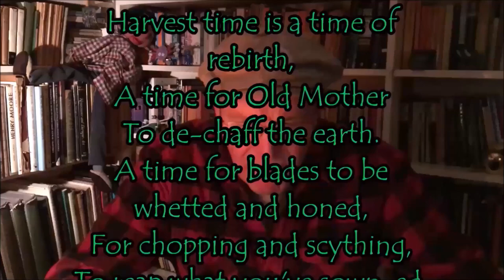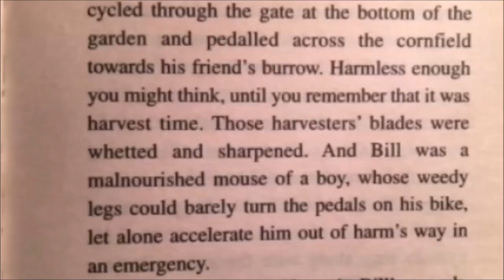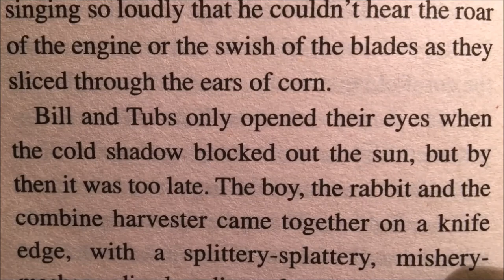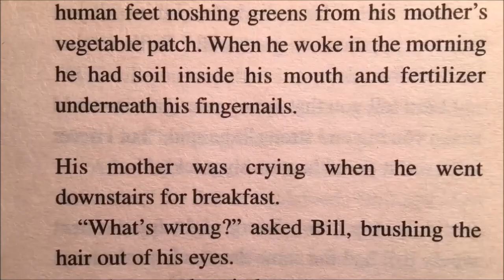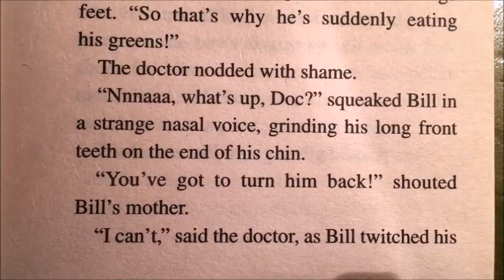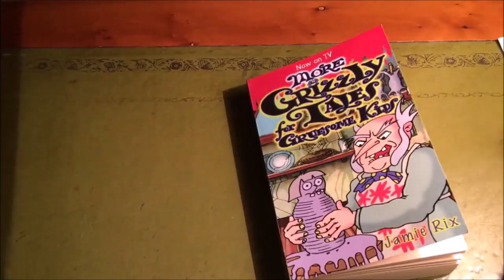"Bunny Boy" - GRIZZLY TALES read by Jamie Rix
"Bunny Boy" won't eat his greens, but knows a bunny who will!